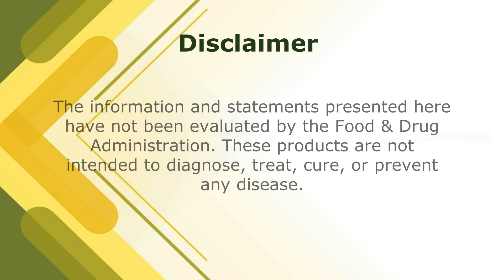Health Mushroom Remedy